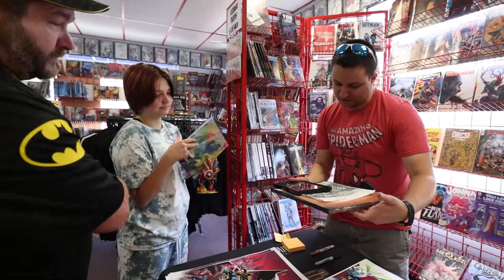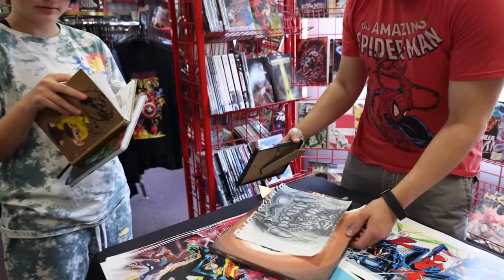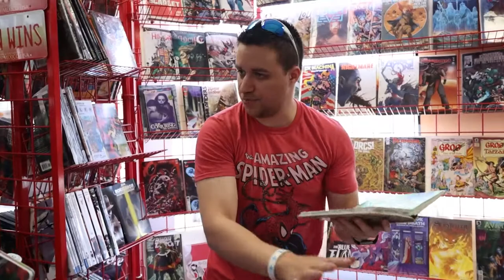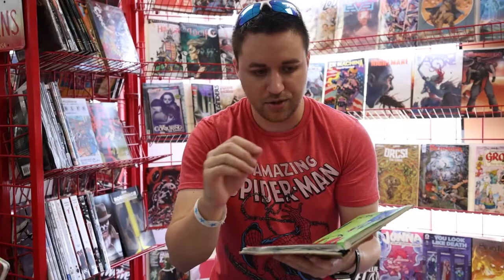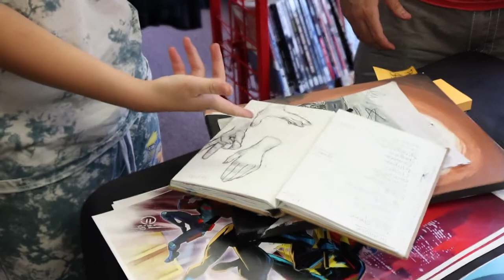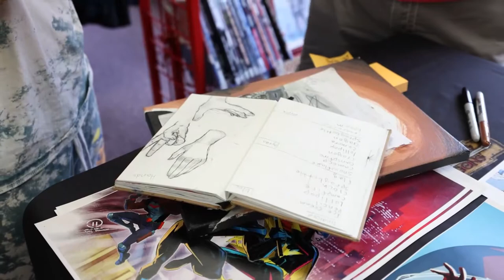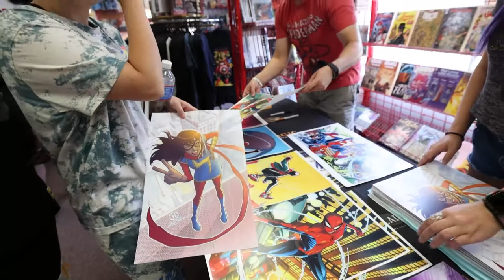WATCH NOW: Marvel artist Joey Vazquez gives drawing advice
Marvel comic artist Joey Vazquez gives drawing advice to Trynadi Loonsfoot while critiquing her drawings during a meet and greet at ACME Comics in Sioux City.